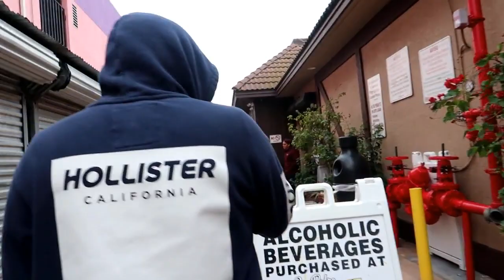VLOG#160 ASI CELBRAMOS EL DIA DE SAN VALENTIN💏/SAN PEDRO CALIFORNIA 🚢/VLOGS DIARIOS☺👍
BIENVENIDOS A TODOS LOS QUE NOS SIGUEN EN EL CANAL !!
MUCHAS GRACIAS POR SUBCRIBIRSE A MI CAL DE VLOGS
NO SABEN COMO APRECIO EL TIEMPO QUE NOS DEDICAN SABEN QUE TODO LO QUE HACEMOS ES POR USTEDES Y PARA USTEDES !!